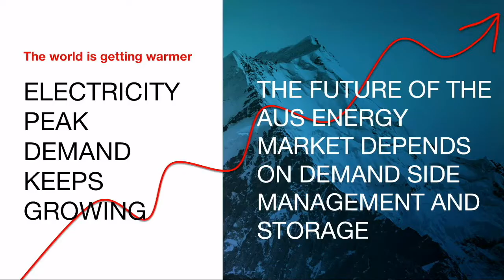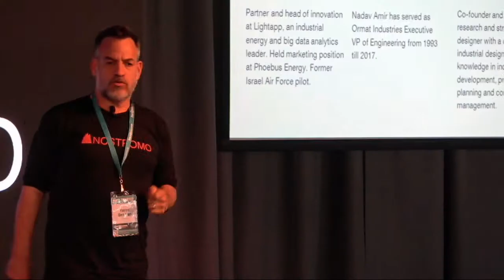Startupbootcamp Energy Australia Demo Day 2019: Nostromo Pitch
Yaron Ben Nun, of Nostromo pitches at SBC EA'19's Demo Day